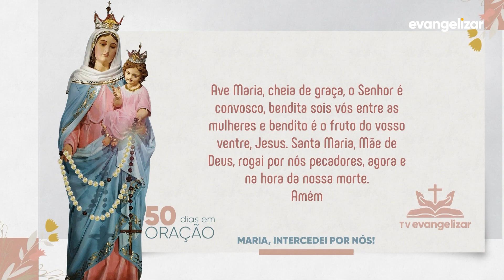Por mais solidariedade e caridade no mundo | 50 Rosas Para Maria [CC]